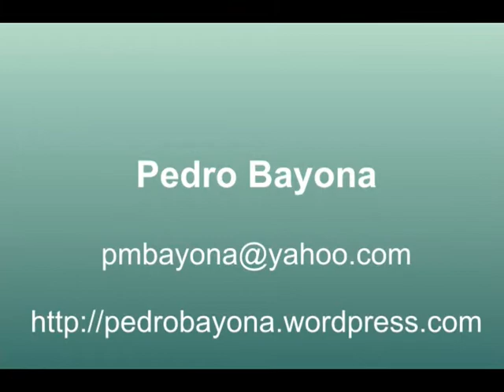Paisajes Urbanos por Pedro Bayona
Colección de pinturas en diversas técnicas elaboradas por Pedro Bayona cuya obra y trayectoria se puede ver en Http;//pedrobayona.wordpress.com